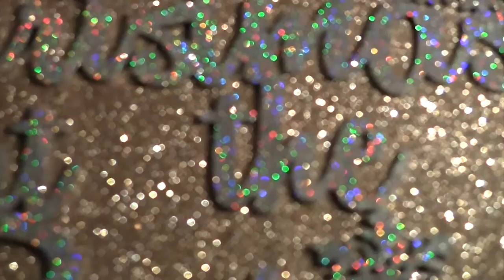vlogmas day 18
heres vlogmas day 18 enjoy
charlie crick